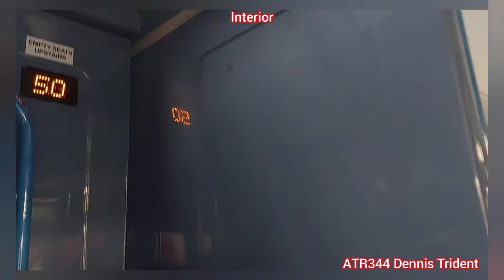UK: Stockwell Bus Garage Open Day (11/6) ~ 70th year of opening! ATR344 Dennis Trident.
Stockwell (SW4 6ST) Bus Garage Open Day was held on Saturday, 11 June 2022, from 10:00 to 16:00. There were many classic and modern buses there being displayed and some vintage bus services with historical routing.
Those services covered Vauxhall, Stockwell, Clapham, Balham.

Next Route Visual Video coming up:
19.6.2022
Greenline 702 Reading Station ➡️ Bracknell Bus Station with 762